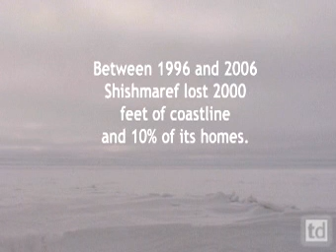Global Warming Threatens Shishmaref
In this video segment adapted from Spanner Films, learn about how global warming and changing sea ice conditions affect the Alaska Native village of Shishmaref. Hear firsthand accounts about how climate change has altered the condition, extent, and freeze-up of sea ice. Understand how the local subsistence way of life relies on the presence of sea ice. Learn about how houses were relocated after a strong storm in 1997 and how erosion continues to threaten the village.